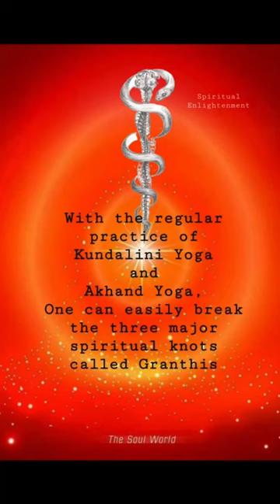The 3 Granthis - Brahma 🪷 Vishnu 🐚 Rudra 🔱